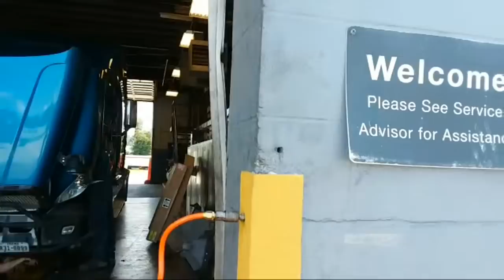We Get A PM And A New Radiator. In The Woodshed.